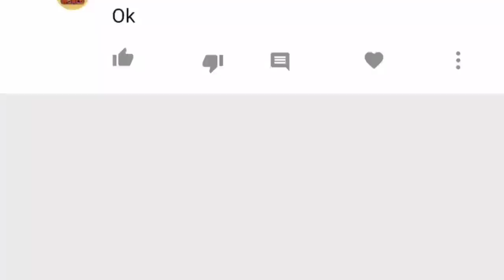Diy Photo Frame/How to make photo frame at home/Homemade Photo frame/Picture frame making at home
Diy Photo Frame/How to make photo frame at home/Homemade Photo frame/Picture frame making at home. how to make easy photo frame, make photo frame at home in easy way, paper photo frame making. !!!diy arts and crafts, lockdown timepass diy, diy art, twin tag art and crafts, twin tag channel, diy fun idea. !